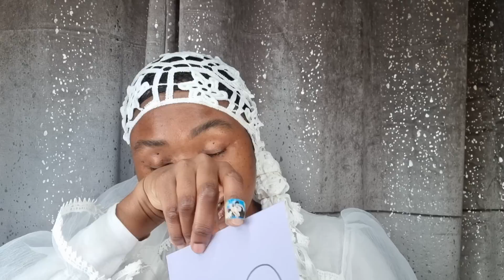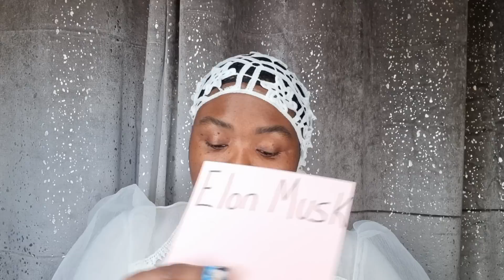PART 1: SENDING BLACK PEOPLE TO MAR$!! U|F|O AGENDA REVEALED!!wearenear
** ELON MUSK TO BE- FRIEND PEOPLE OF COLOUR RE WICKED AGENDA**

**SINNERS PRAYER**